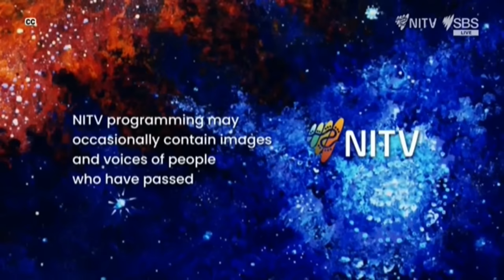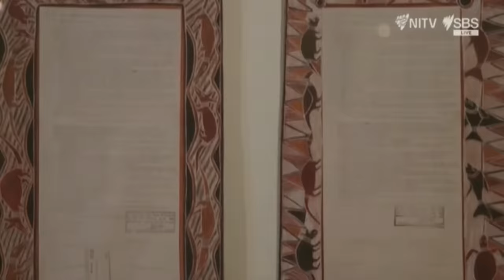The Point: Australians have rejected an Indigenous Voice to Parliament | NITV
From 7.30pm AEDT, a two-hour live special, The Point: Australia Decides, will be presented by Wuthathi and Meriam man John Paul Janke and Whadjuk Noongar woman Narelda Jacobs. They will continue to provide their distinctive take on the referendum debate featuring diverse perspectives and elevating First Nations voices, after travelling more than 36,000km this year on The Point: Referendum Road Trip, broadcasting from communities in every state and territory.

They’ll deliver breaking news and analysis as votes are counted, joined by a panel of guests contributing to the discussion including Professor Marcia Langton, Nationals MP Barnaby Joyce, former Senator and Olympian Nova Peris, Minister for Social Services Amanda Rishworth, and Tasmanian Liberal MP Bridget Archer, and more.

The two-hour live special will also cross to SBS and NITV reporters providing updates at locations throughout Australia, including speaking to both Yes23 and no campaigners on Saturday night.

The Point is NITV's flagship news and current affairs program hosted by John Paul Janke and Narelda Jacobs. NITV is Australia's Indigenous television channel, a part of the SBS network.